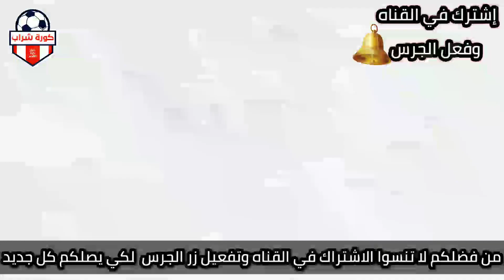شاهد بالفيديو خناقة مرتضي منصور مع أحمد شوبير وضربه في مقر إتحاد الكرة ونقل مرتضي إلي المستشفي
عاجل نادي الزمالك يعلن انسحابه من الدوري رسمياً

ماهي حقيقه زيارة عادل إمام الي النادي الاهلي في المغرب

أول بيان عاجل من مرتضى منصور ويعلن انسحاب الزمالك من بطوله الدوري

بالفيديو هل زار عادل إمام فريق الأهلي في المغرب